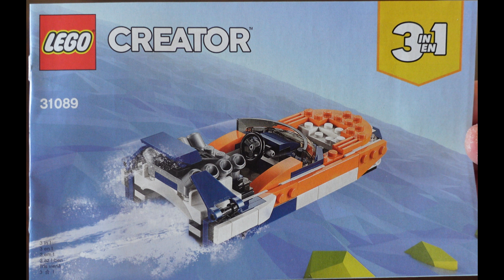Lego Creator 31089 Speed Boat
Lego Creator 31089 Speed Boat is the third set in this 3in1.

Program/Camera used:
Sony Vegas Pro 14
Sony ZV-1